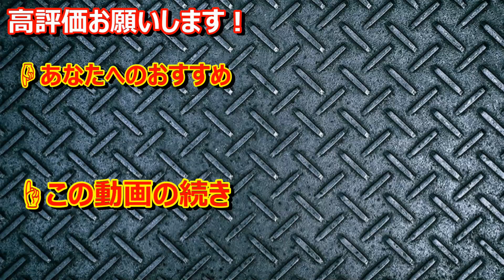【フォートナイト】母親に『いつもありがとう』というVCキッズに感動した(*´Д｀)【12キッズ達とフォートナイト】初心者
◆ウララと1対1で話せるファンクラブ

◆ウララがこっそり生放送をしているオープンレックはコチラ

〒150-0001
東京都渋谷区神宮前3-25-15　神宮前テラス5F